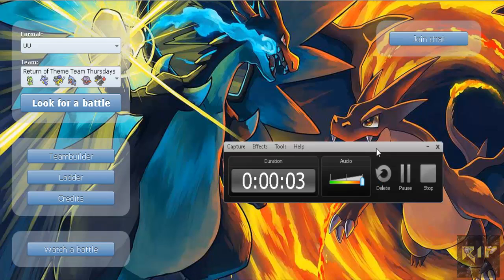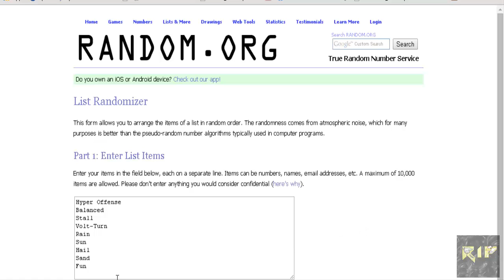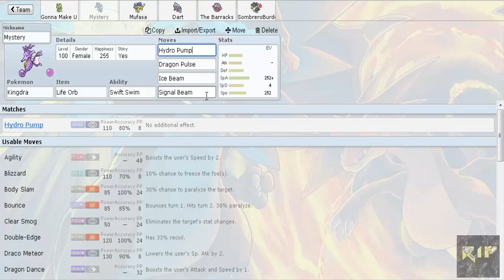Theme Team Thursdays Ep.6 (UU Rain): The Return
READ ME
Your Opinions matter. Tell me what you think. Just a click away

Yo, what's going on guys. Got ourselves the return of theme team thursdays and I am extra excited today to be bringing this back to the channel. This wasn't really the best way to kick it off again. but nevertheless it has returned. Lets try to hit 7+ likes as usual. Daily uploads for the next few days as well ^_^. Remember Next weeks tier is RU Hyper Offense.

SNES Rainbow Road - Mario Kart 8 - brawlbrstms3

Tag Sale (ignore me):
Theme Team Thursdays
Pokemon Showdown Live
Pokemon Showdown Live
Pokemon Showdown Live
Pokemon Showdown
Pokemon Showdown
Pokemon Showdown
Pokemon Showdown Theme Team
Pokemon Theme Team
Pokemon Showdown Live UU Rain
Pokemon Showdown UU Rain
Pokemon Omega Ruby and Alpha Sapphire
Pokemon Omega Ruby
Pokemon Alpha Sapphire
ORAS
ORAS UU
ORAS UU Rain
Smogon UU
Pierre
RIPierre
R.I.Pierre

I do not own the Pokemon franchise or the music contained within unless otherwise is said above or within the video. However, I do own this video.